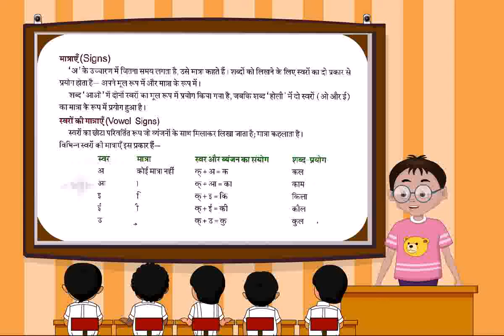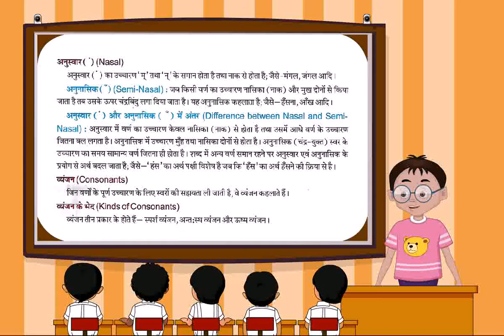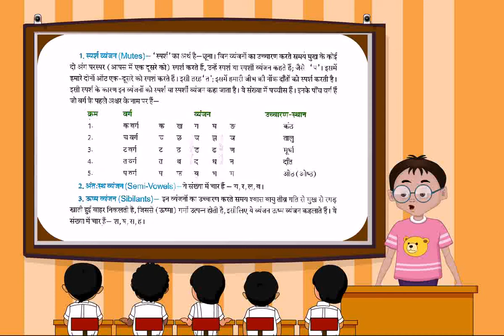vyakaran (Class 6 ch-2)